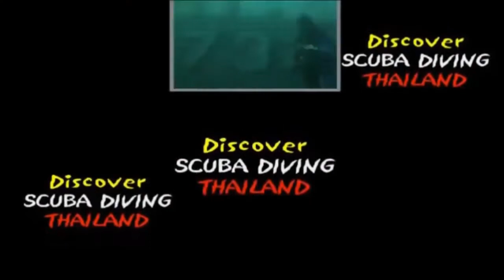🐟CMAS instructor 3 stars, level 3 instructor certificate can teach scuba diving instructor course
Thailanddiving 🐟CMAS instructor 3 stars, level 3 instructor certificate can teach scuba diving instructor course with Thailand Diving Pattaya Club

3-star CMAS TDA monitor
Conditions of application
Be 23 years old on the date of the exam,
Hold a 2-star CMAS Monitor certificate or a recognized organization
Hold a first aid instructor certificate (CMAS, EFR or other recognized)
Have at least 500 dives to his credit
Present a medical certificate of no contraindication to the practice of underwater diving dating from less than one year.

TDA-Membership
Theory
The 3-star candidate instructor is responsible for all the course infrastructure and monitoring the instructor-examiners plan.
This involves of course knowledge in theory and in practice. A high level of incentive and a sense of increased responsibility are required.

The candidate 3-star instructor must prepare his equipment before the course at home.
 It sets up the practical exercises including of course all aspects of safe diving and courses for candidate 1 star instructors As well as tide table, educational material for the complete exam.
The lesson plan must contain 6 exams per day without forgetting to include meals, preparation of subjects and possible re-preparation. Members of the exam committee are not included in this logistical plan.
The plan must be shown to members prior to each exam and judgment on the plan will be given.
Breakfast should be around 7:30 am and the day will end around 8:00 pm to give candidates a chance to eat .

Plan a decompression dive to 40 m with the calculations and all the precautions.

Short report
Written exam 10 questions

Convenient
Control and management of the instructor exam with help to the members of the exam committee.
Make a daily report and an exercise report
Exercise control During dives by a 3-star TDA / CMAS
General observation when candidate 1 star monitors lead groups
Rescue exercises with a diver who has an accident on a boat.
Make an accident protocol relating to a simulated accident of a diver who dived with a candidate 2 star instructor.
The 3-star instructor candidate must demonstrate that he is able to coordinate all facets of an instructor exam.

DELIVERY:
The patent will be issued directly by TDA, a provisional certificate will be given to the new 1-star Instructor, pending the arrival of his final card, waiting period between 6 to 8 weeks.

PREROGATIVES:
The 3-star instructor is a representative of the federation. TDA requires 3 star instructor candidates during the instructor exam to have a high level of initiative and a heightened sense of responsibility as well as a leadership temperament.

Your IDC Instructor Training School, 5 * Dive Academy, dive from beginner to instructor with Thailand Diving Asian

 🙈 BUT WHO IS THAT?